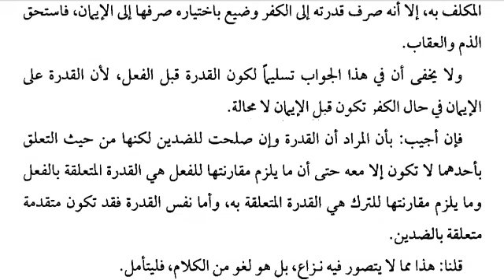شرح العقائد درس 94/استطاعت جو مدار تکلیف ہے/کیا قدرت واحدہ ضدین کی صلاحیت رکھتی ہے/madare takleef